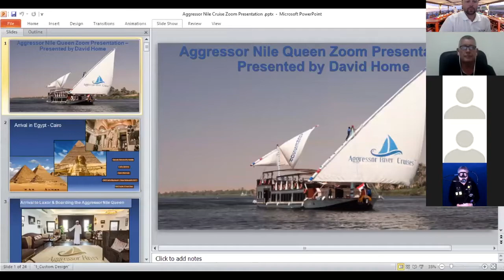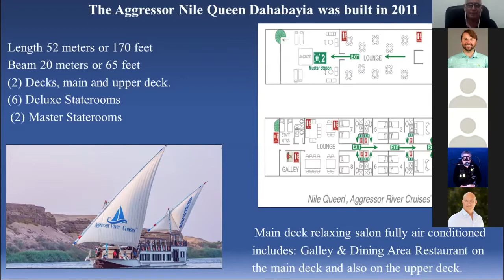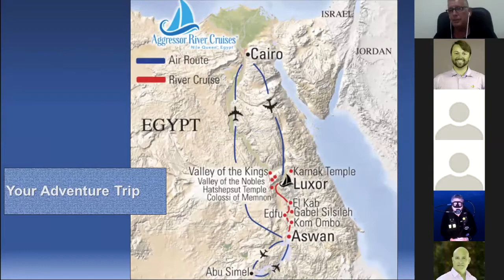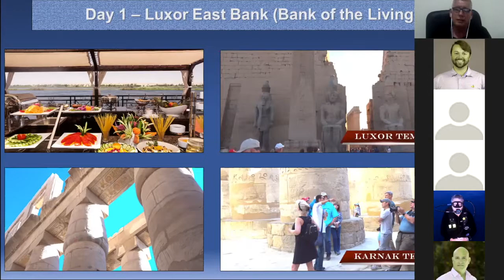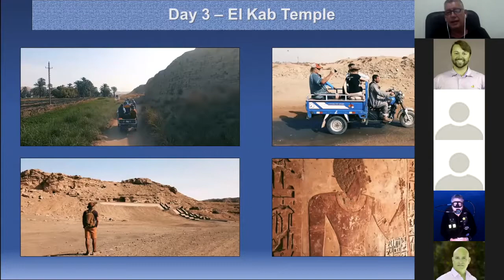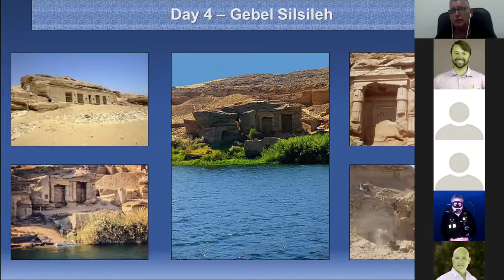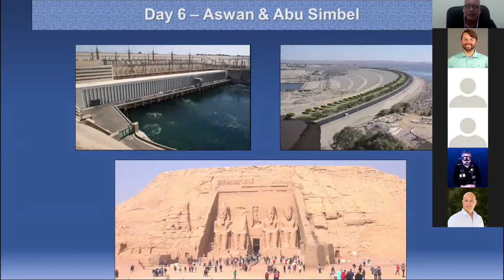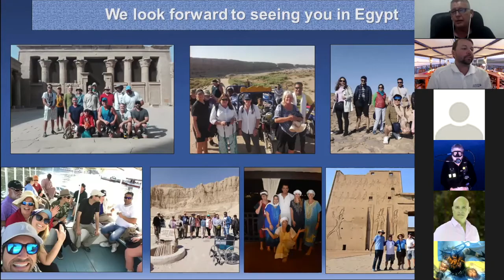ZOOM Into Adventure Episode 13 - The Aggressor Nile Queen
Do you dream of exploring ancient Egypt but feel overwhelmed by their being so much to see with so little time? With Aggressor River Cruises’ Nile Queen, you’ll relax floating down the Nile River from Luxor to Aswan and let our staff and guides take care of the rest. This presentation will give you all the details you need to know. Join the call live to ask questions of co-owner, David Home.